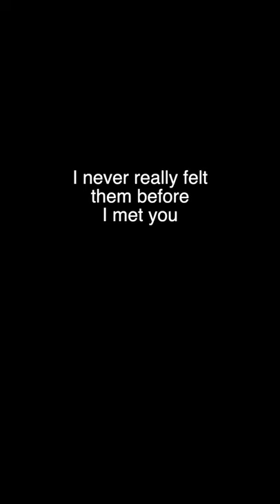Butterflies | spoken word poetry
An original poem about that person who gives you butterflies.

My Book of Poetry (my pen name is Maclin Lyons)
When Love Stories End